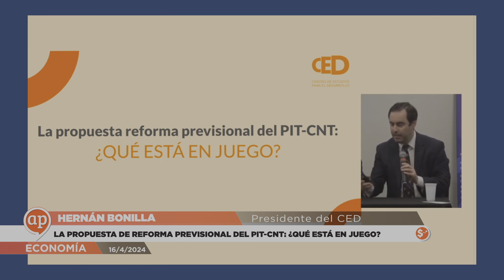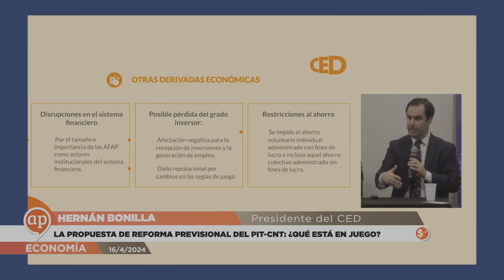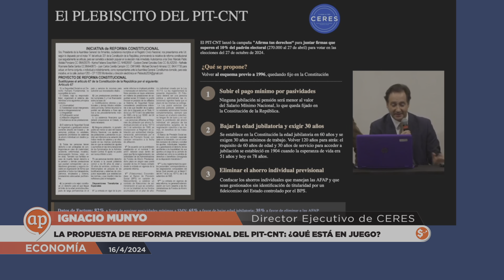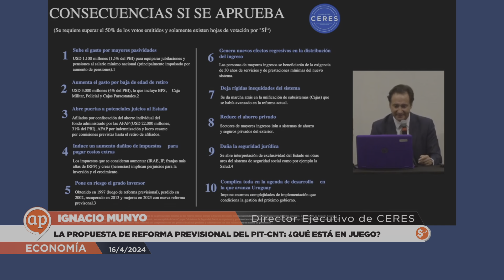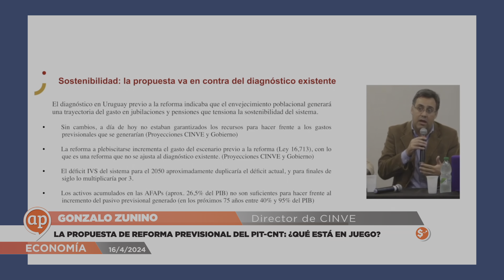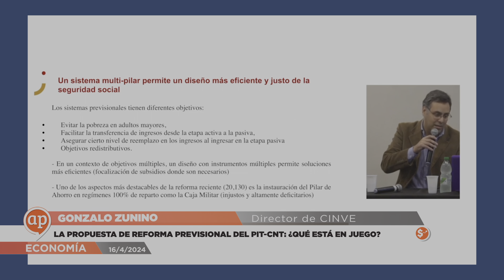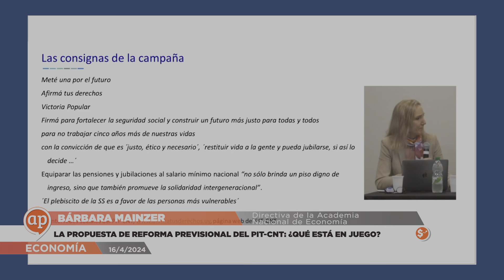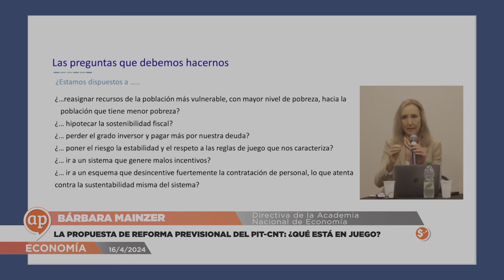La propuesta de reforma previsional del PIT CNT. ¿Qué esta en juego?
Maria Dolores Benavente, presidenta de la Academia Nacional de Economía
Hernán Bonilla, Presidente del CED
Ignacio Munyo, Director Ejecutivo de CERES
Gonzalo Zunino, Director de CINVE
Bárbara Mainzer, Directiva de la Academia Nacional de Economía

Academia Nacional de Economía

16/4/2024